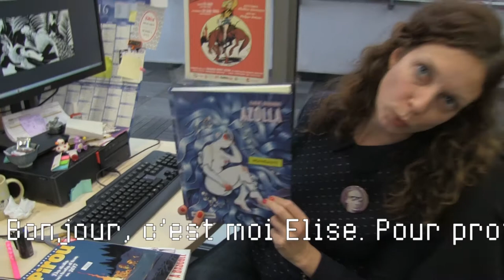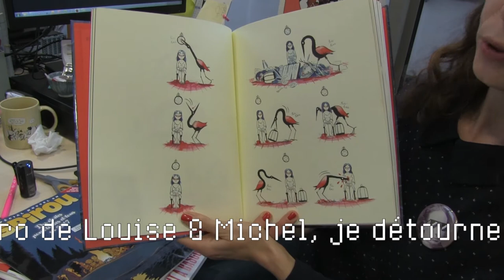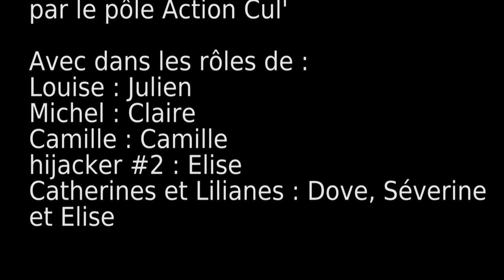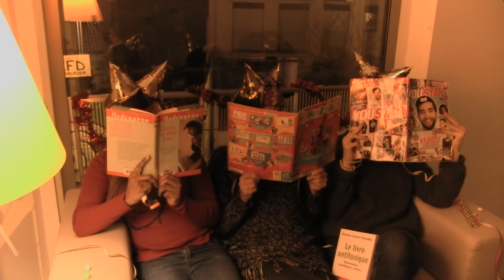Louise & Michel épisode 14 : janvier 2017